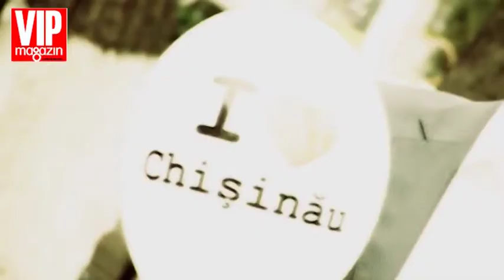I love Chişinău: Dorin Drăguţanu 21.10.10